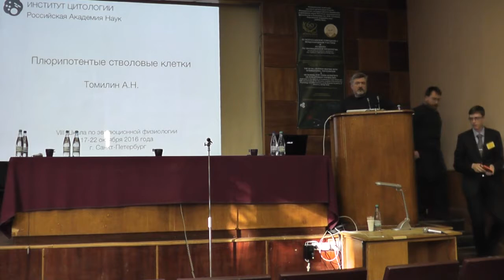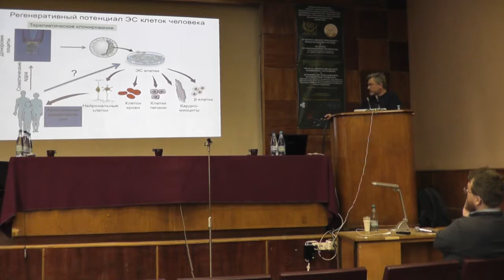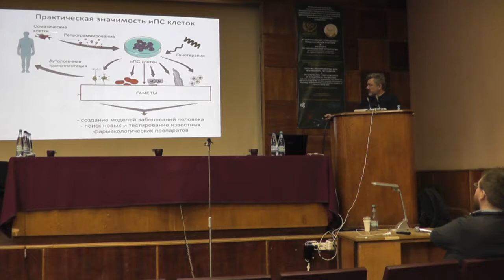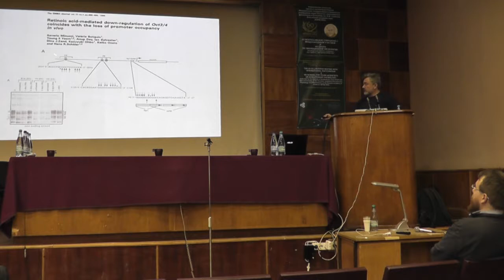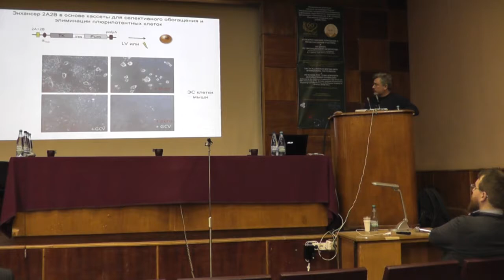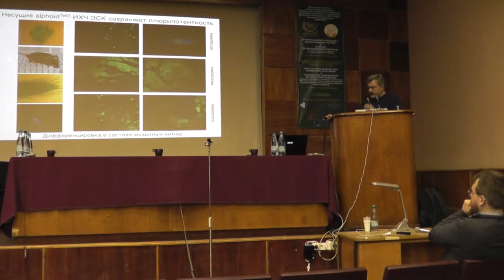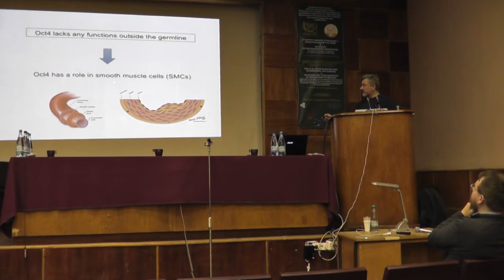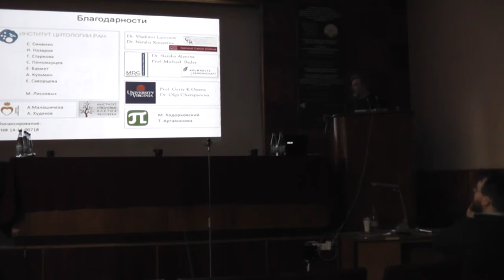Томилин А.Н. Плюрипотентные стволовые клетки.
Томилин А.Н. Плюрипотентные стволовые клетки (член-корреспондент РАН, доктор биологических наук, Институт цитологии, Санкт-Петербург) - лекция в рамках VIII ШКОЛЫ ПО ЭВОЛЮЦИОННОЙ ФИЗИОЛОГИИ, Санкт-Петербург, Россия. 20 октября 2016 года